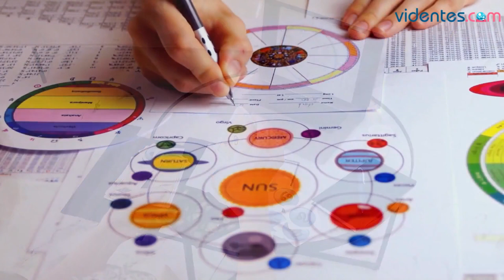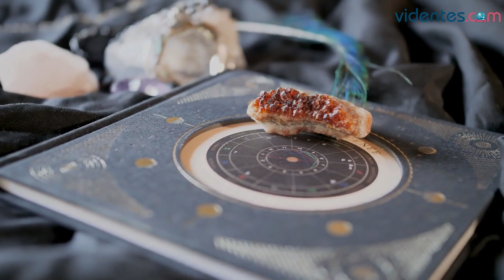HORÓSCOPO DIARIO 🥰💖❤️ SAGITARIO ♐️ JUEVES, 1 DE JUNIO DE 2023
Horóscopo de Sagitario para hoy, jueves 1 de Junio de 2023. El horóscopo para hoy: descubre tu futuro gracias a mi horóscopo diario para ti.